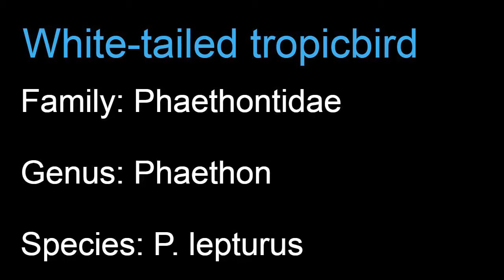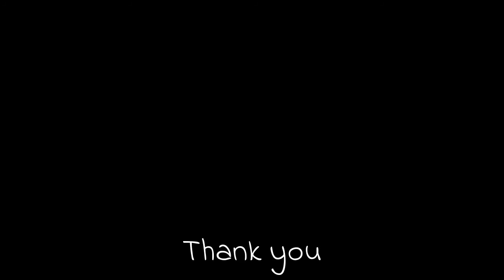White-tailed tropicbird (Phaethon lepturus) at sea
White-tailed tropicbird (Phaethon lepturus) at sea. The white-tailed tropicbird is a seabird. It is the smallest of three closely related seabirds of the tropical oceans and smallest member of the order Phaethontiformes.
Scientific classification:
Kingdom:   Animalia
Phylum:     Chordata
Class:        Aves
Order:        Phaethontiformes
Family:      Phaethontidae
Genus:      Phaethon
Species:   P. lepturus